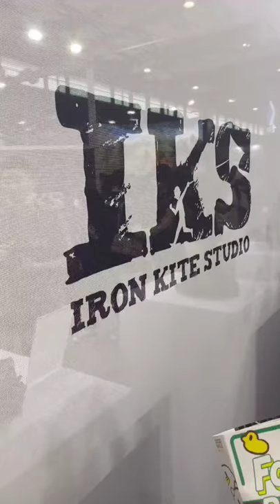Iron Kite Studio stand at WonderFestival2021